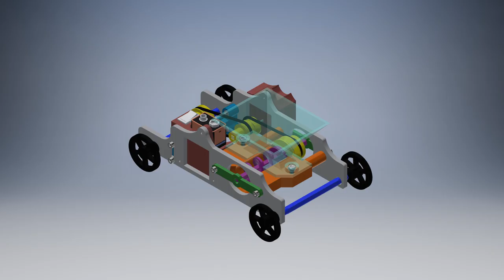Animation du distributeur